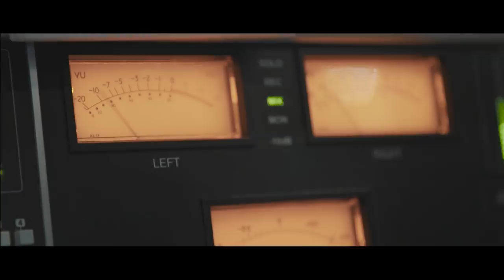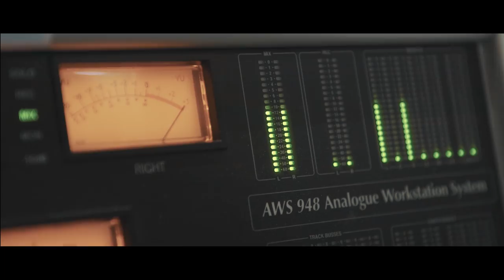G2 x White Sage: G2 Is Goin' To Get Ya | Worlds 2017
We’ve been waiting for this moment for so long. Together with the band ‘White Sage’ we proudly present our joint project - G2 Esports Worlds 2017 song “G2 Is Goin’ To Get Ya”.

We believe that its catchy melody and witty references will make the song truly entertaining to League of Legends fans, G2 Esports fans and the esports community at large. Please consider the lyrics as entertainment and banter - we have no intention of insulting anyone in any possible way.

More information about White Sage and their original single "Goin' to get ya" which inspired this collaboration

You can also check out White Sage YouTube channel which soon will filled up with their great music